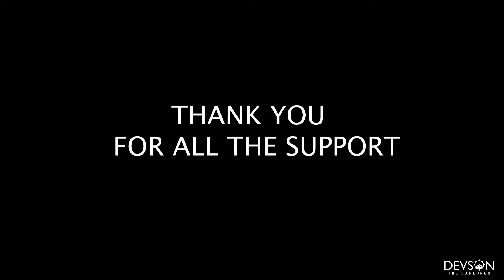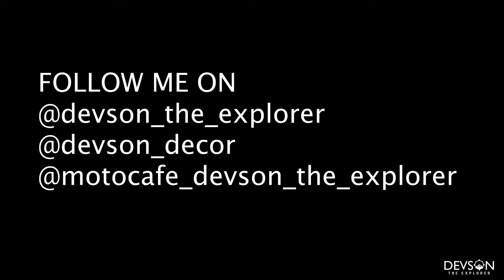INDIAN FOOTBALL FINAL 27 IS OUT FOR QUAIT MATCH || WHO ALL MISSED OUT TIS TIME?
MOTO CAFE ,ULUBARI  BEHIND KFC BUILDING GUWAHTI

DEVSON DECOR URIPOK ACHOM LEIKAI NEAR NAOREMTHONG BAZAAR,IMPHAL